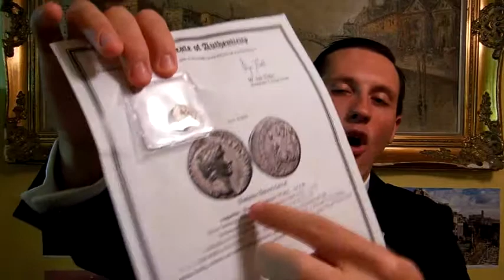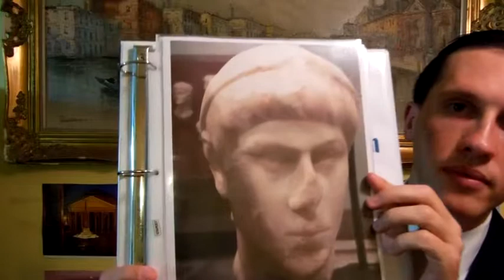Constantius II Roman Emperor 337 361 A D Biography of Constantine the Great's Son and Ancient Roman